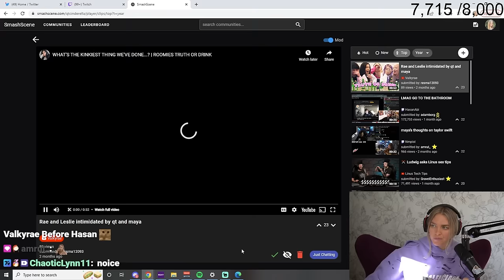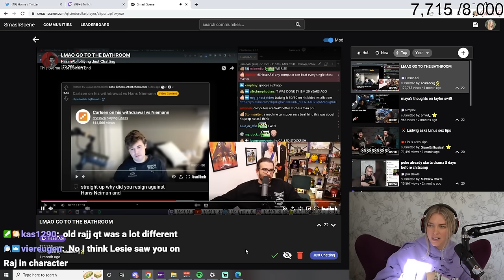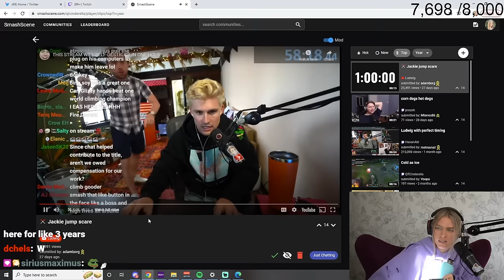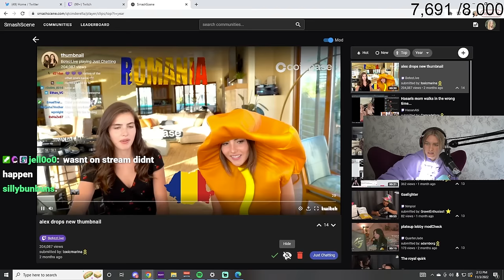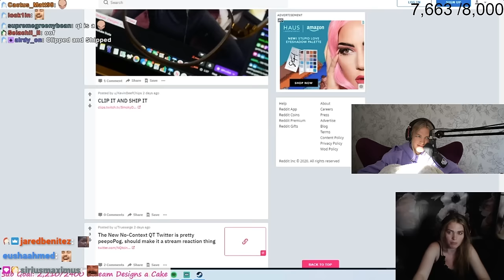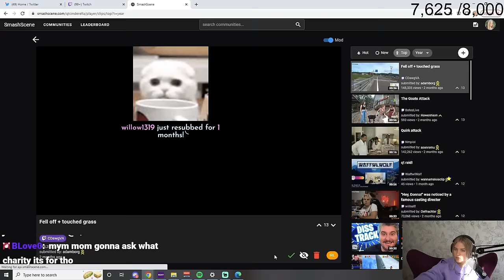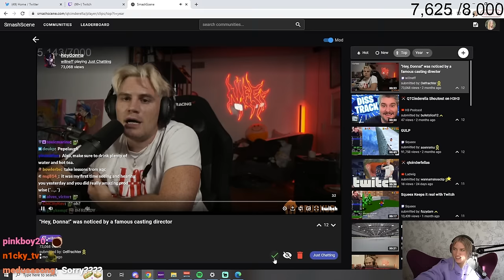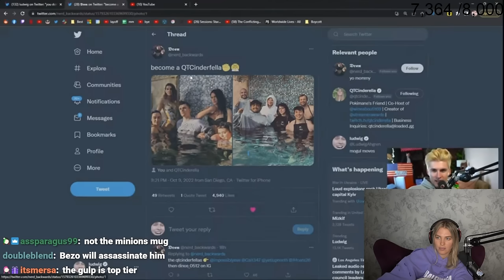very cute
Submit clips for QT to react to!
Subscriptions are free if you connect your Amazon Prime account!